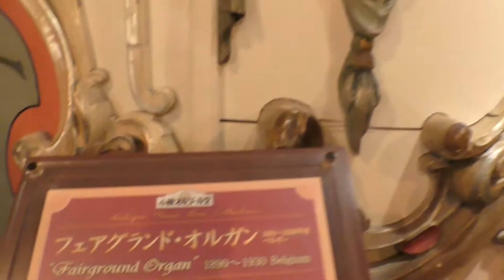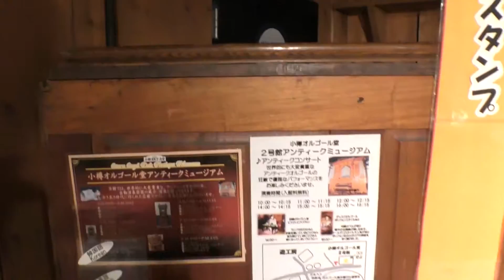【2K60p】小樽オルゴール堂 11月の土曜日 Otaru Orgel Doh in Otaru Hokkaido 【視線camera📹】Part2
最新LEDオルゴールは再生リストの小樽オルゴール堂まとめでご覧頂けます❗

※ﾊﾟﾅｿﾆｯｸ デジタル4K ビデオカメラ WXF990Mで撮影
インテリジェントオートプラス ＋5補正
ハイビジョン対応ワイドコンバージョンレンズ装着

他にも多数"ななめ撮り"など貴重な映像動画もありますので是非ご覧ください❗

登録チャンネルもヨロシク😉👍🎶